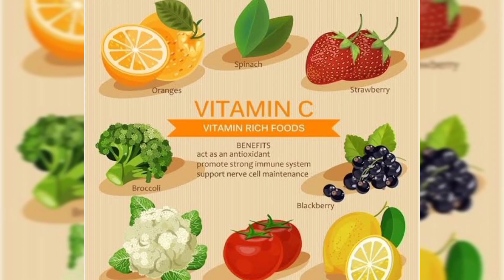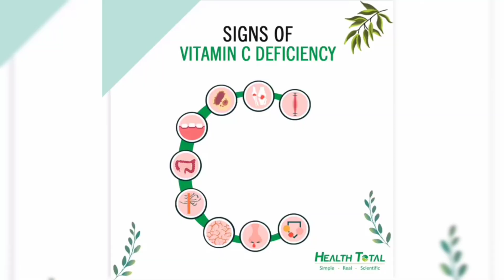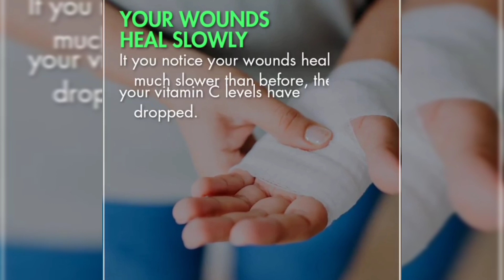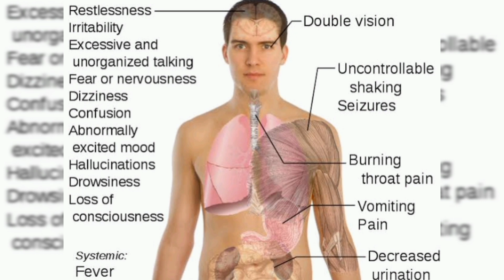All you wanna know about Vitamin C | Facts about Vitamin C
Hello Everyone

Today in this video I will tell you all you want to know about Vitamin C

This video is divided into 5 sections
1: Sources of Vitamin C
2: RDA of Vitamin C
3: Health benefits of Vitamin C
4: Deficiency of Vitamin C
5: Excessive intake of Vitamin C

Vitamin C is really beneficial for our body as it enhances our immunity and helps fight infections

Vitamin C is also known as Ascorbic acid and is necessary for growth, repair and development of body tissues.

It also plays role in wound healing and enhances absorption of iron

All facts related to Vitamin C have been explained well in the video

Do Like I Comment | Share